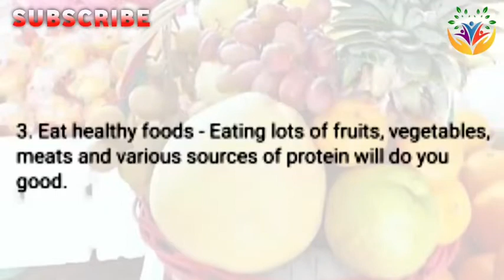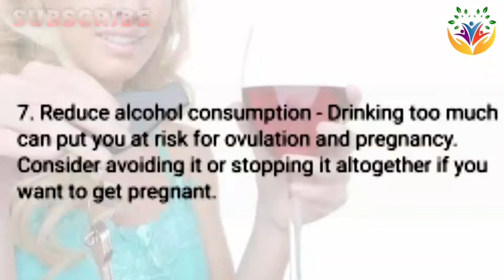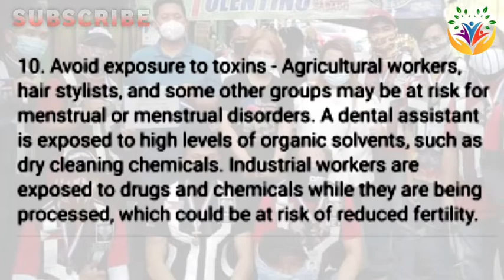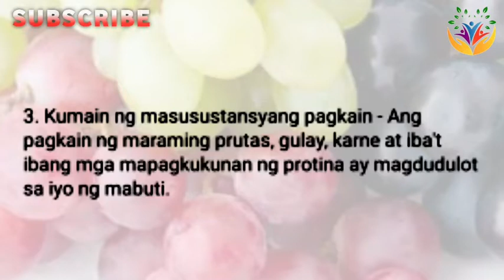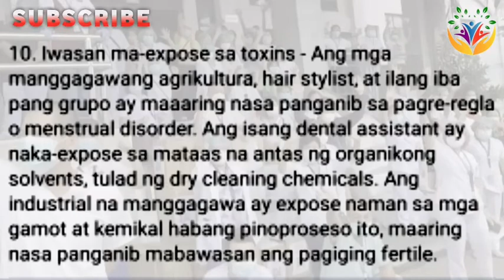10 TIPS PARA MABUNTIS ANG BABAE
10 Tips for Pregnant Women

Doc by Willie Ong

Here are 10 tips to increase your chances of getting pregnant:
1. Maintain proper weight - Overweight or obesity can affect hormone production and prevent normal ovulation. Maintaining a healthy weight can increase the frequency of ovulation and the possibility of pregnancy.
2. Avoid or prevent STIs or (Sexually transmitted infections) such as chlamydia and gonorrhea - This is the leading cause for women's inability to conceive. To protect yourself against STIs, practice safe sex, limit your partner count or better just one. Use a condom every time you have sex.
3. Eat healthy foods - Eating lots of fruits, vegetables, meats and various sources of protein will do you good.
4. Regular doctor and OB-Gyne visits - Regular visits to your doctor can help you identify and treat your health condition that may threaten your fertility or fertility.
5. Avoid night jobs as much as possible - Working at night can put you at increased risk for inability to get pregnant. Because there is a high chance that your hormone production will be affected. If it's really inevitable, find a way to get enough sleep if you're not at work.
6. Don't smoke - Smoking can make your ovaries worse and kill your eggs early. If you smoke, consult or ask your doctor what to do to stop smoking.
7. Reduce alcohol consumption - Drinking too much can put you at risk for ovulation and pregnancy. Consider avoiding it or stopping it altogether if you want to get pregnant.
8. Reduce or stop drinking coffee - Most research shows no clear link between drinking too much coffee and fertility. However, most experts recommend reducing the amount of coffee daily if you want to get pregnant.
9. Beware of heavy work and exercise - Overweight and exercise can prevent ovulation and reduce hormone progesterone production.
10. Avoid exposure to toxins - Agricultural workers, hair stylists, and some other groups may be at risk for menstrual or menstrual disorders. A dental assistant is exposed to high levels of organic solvents, such as dry cleaning chemicals. Industrial workers are exposed to drugs and chemicals while they are being processed, which could be at risk of reduced fertility.